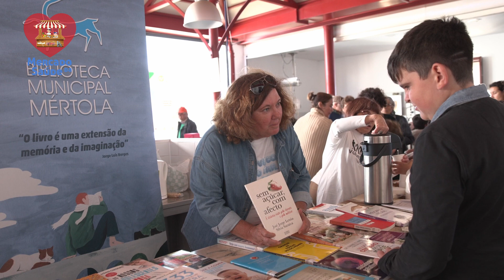Mercado da Saúde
No passado dia 9 de abril, decorreu a 1ª edição do Mercado da Saúde, desenvolvida pelo Centro de Saúde de Mértola, em colaboração com os serviços da Câmara Municipal de Mértola, e outros parceiros locais.
Este dia contou com um conjunto de ações promotoras de boas práticas da saúde, através de vários momentos que proporcionaram à comunidade o conhecimento, aprendizagem e a interação com vários projetos aplicados, reforçando deste modo, um coletivo local promotor de saúde e qualidade de vida.